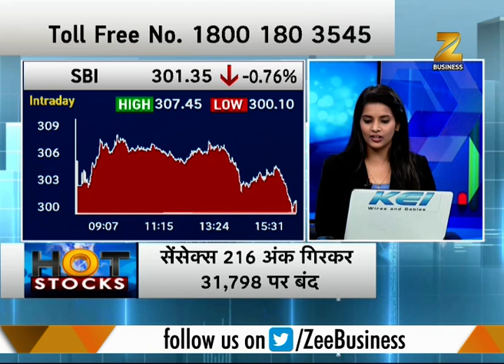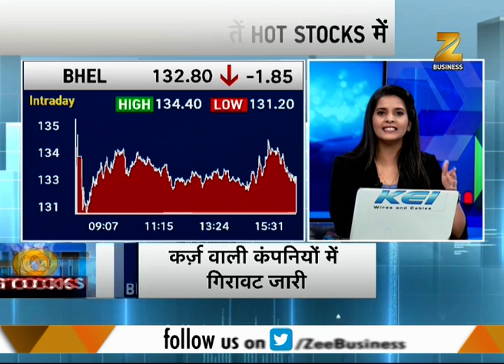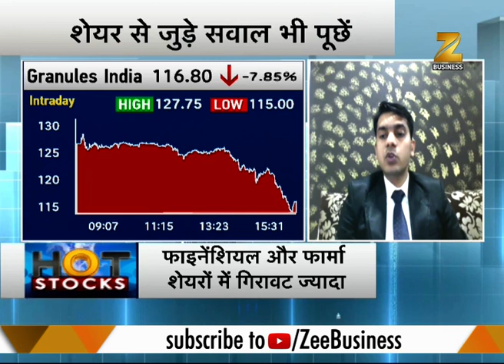Hot Stocks @ August 9, 2017 : Recommendations for tomorrow's trading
Hot Stocks : This segment of Zee News brings to you updates from Share market and Business world. Other than it, experts here also briefs you about the hot stocks, which could  be profitable to you.